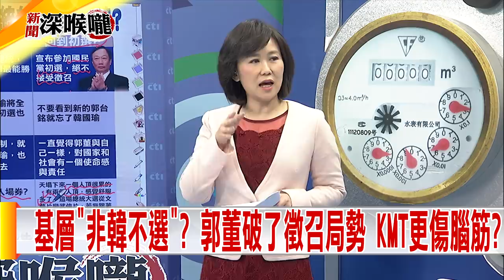2019.04.18中天新聞台《新聞深喉嚨》夯節目 徵召又回到初選...郭董拋參選震撼彈「提名之爭」充滿變數？